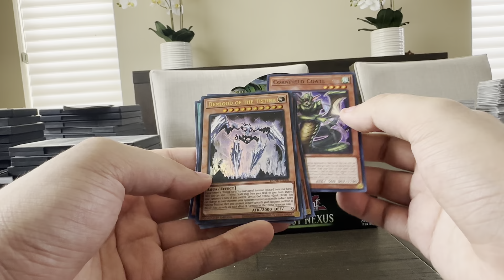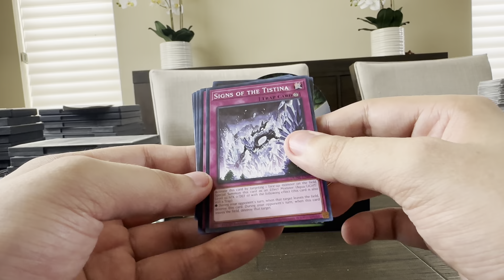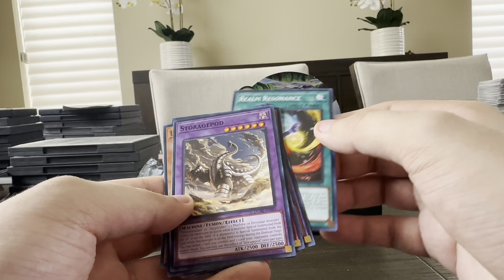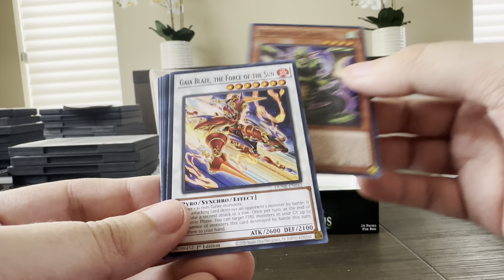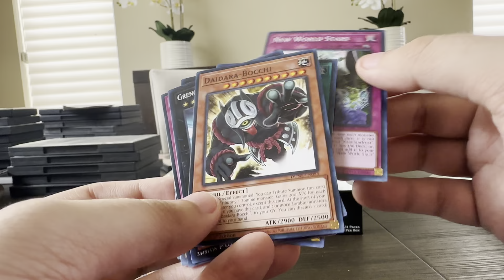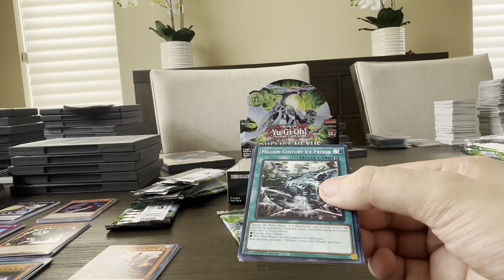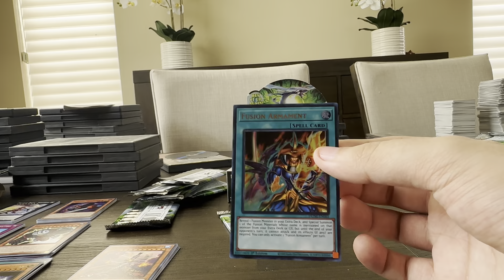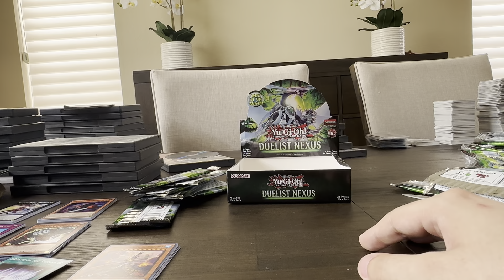Yugioh Duelist Nexus Booster Box Opening!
Thank you so much for checking out my newest video first of hopefully many Yugioh video I really appreciate it and hope you enjoyed it! Feel free to like, comment and subscribe for more similar content not just for yugioh (although a lot of yugioh too!) but for many other openings as well as future random discussions during openings so if that sounds interesting to you check out my other videos as well and please consider subscribing!